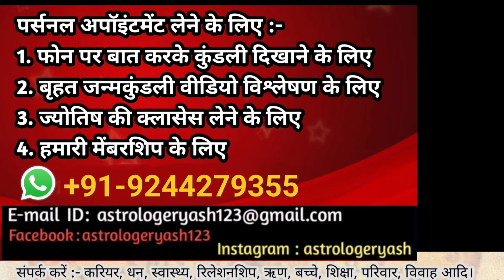मीन राशि जुलाई 2024 राशिफल | Meen Rashi July 2024 | Pisces July Horoscope | By Yash Raj Tiwari